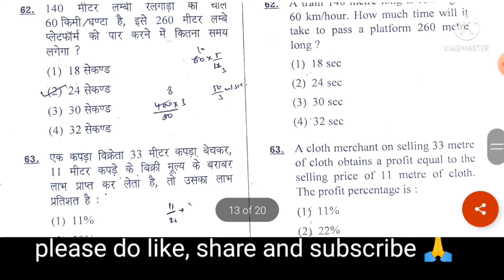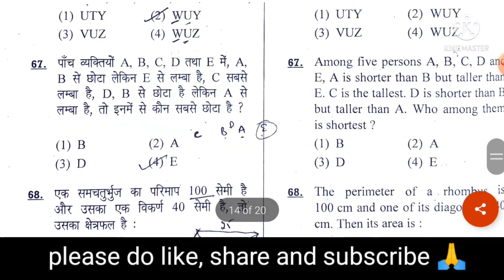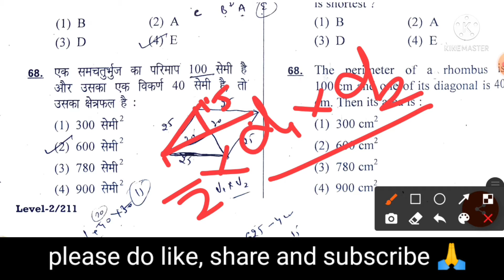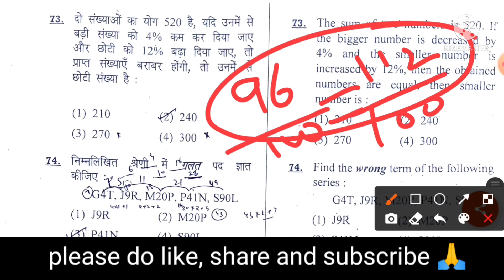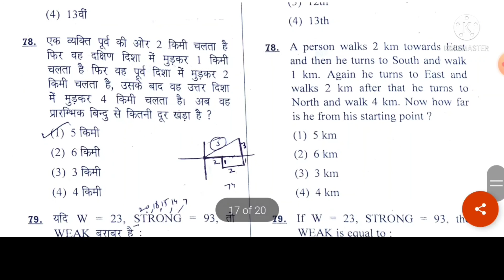HTET TGT 2021 ANSWER KEY OF REASONING AND QUANTITATIVE APTITUDE